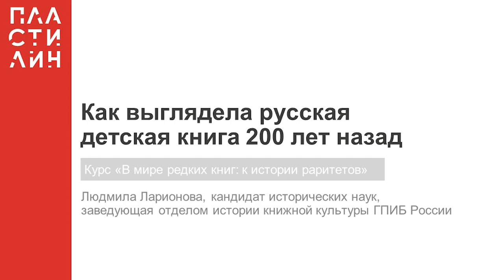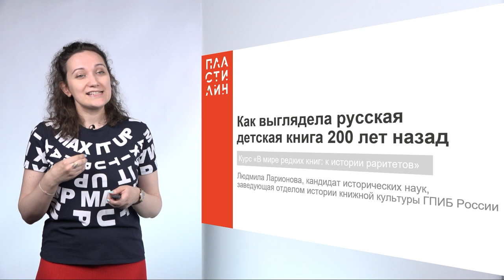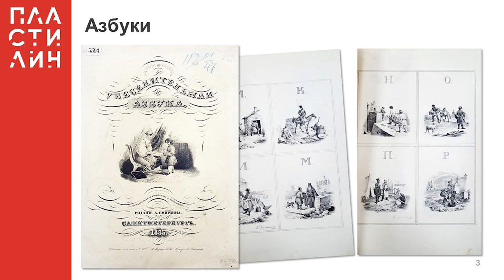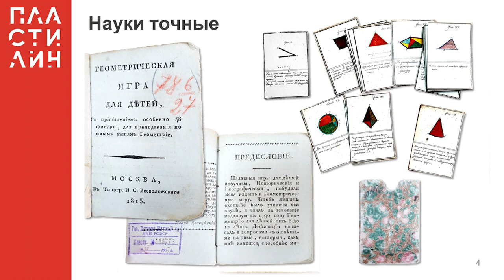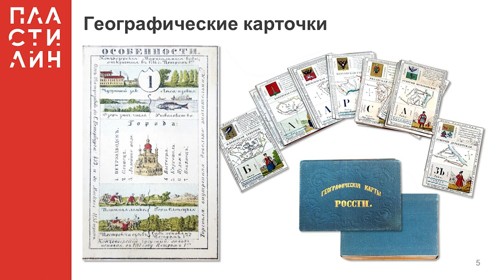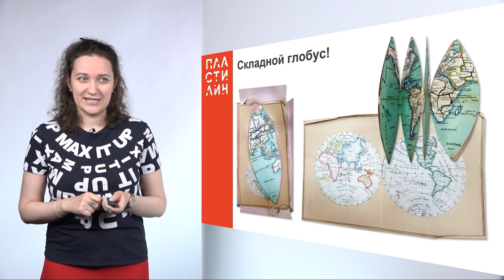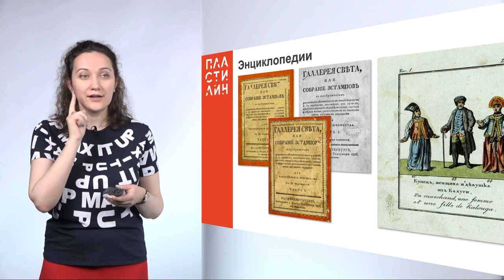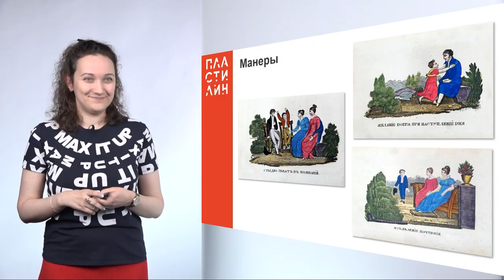Как выглядела русская детская книга 200 лет назад / В мире редких книг / Пластилин — МГПУ